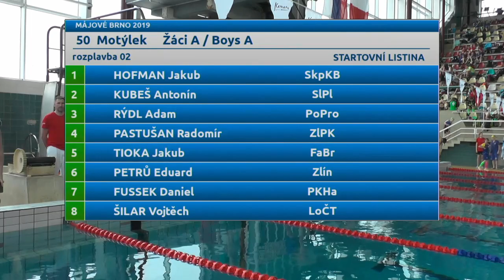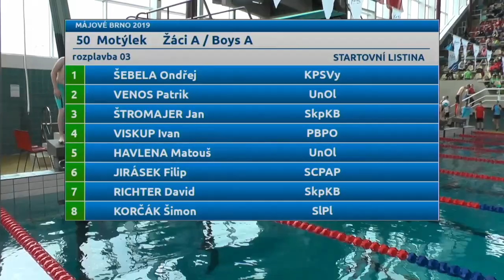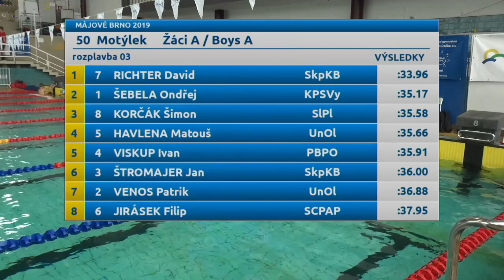50motýlek žáci A